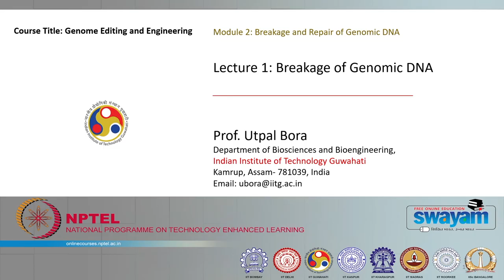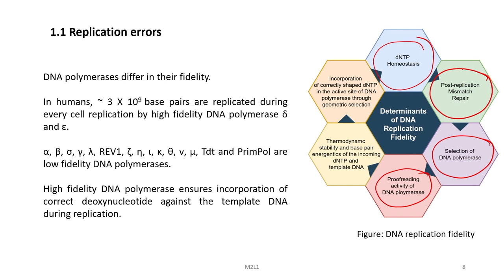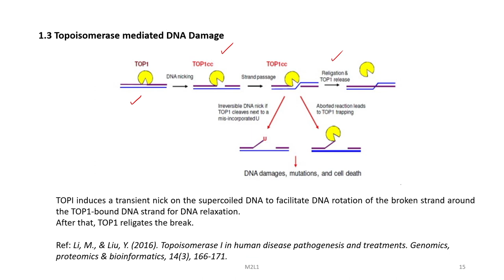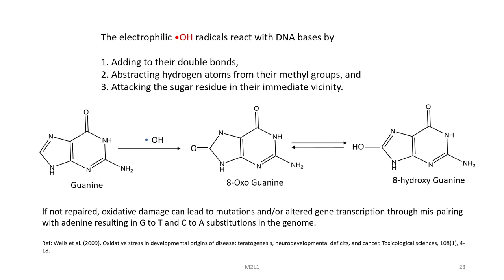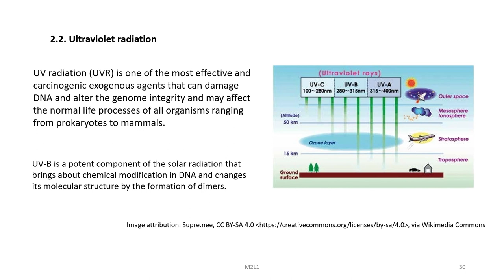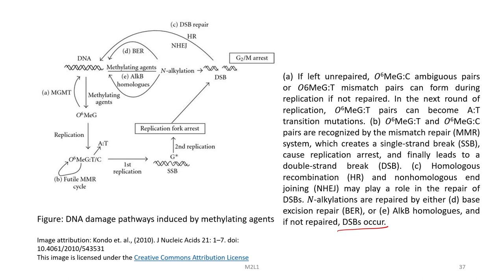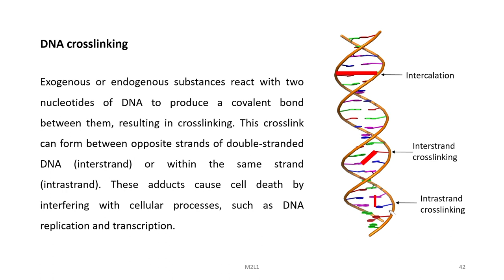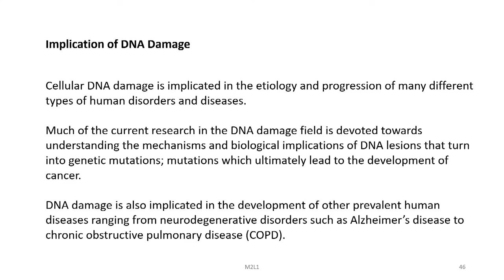Lec 4: Breakage of Genomic DNA